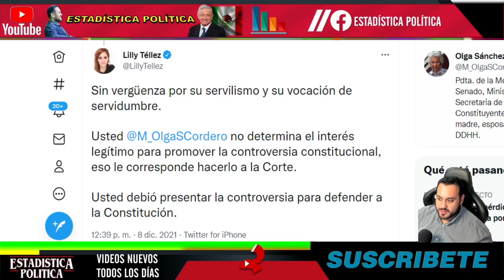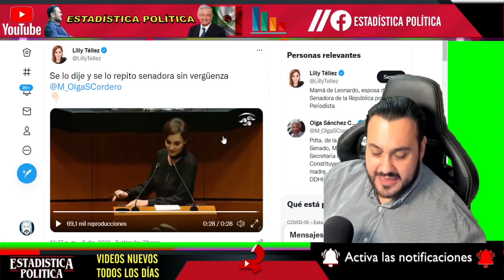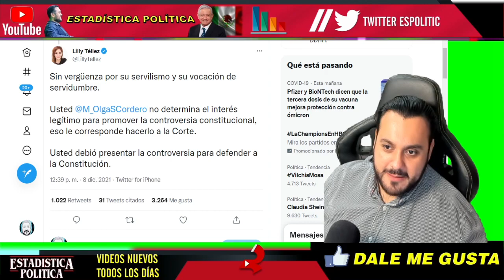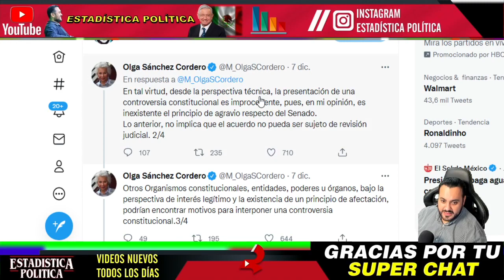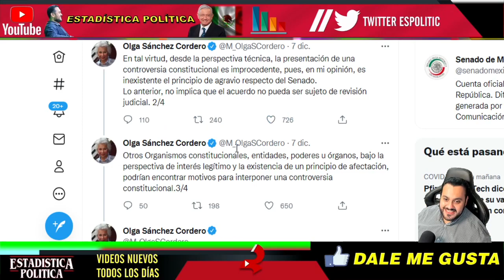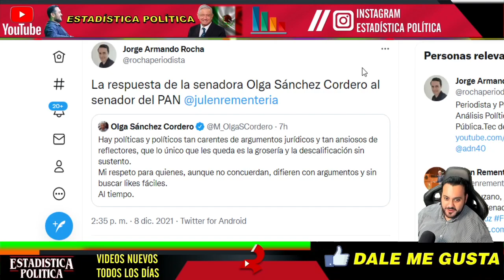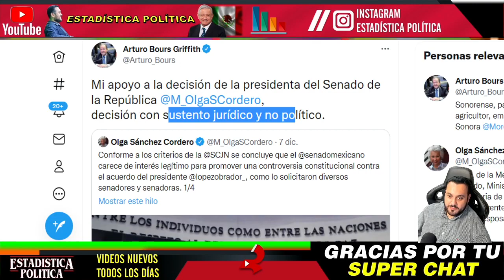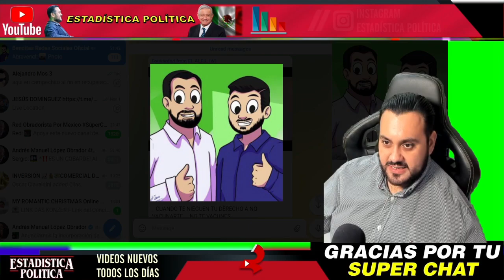SE LA ROMPEN A LILLY TELLEZ ¡ AL FIN SUCEDIO HOY ESTA SENADORA DE MORENA LA PUSO DE RODILLAS ! AML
SE LA ROMPEN A LILLY TÉLLEZ ¡ AL FIN SUCEDIÓ HOY ESTA SENADORA DE MORENA LA PUSO DE RODILLAS ! AMLO - ESTADISTICA POLITICA

benditasredessociales,noticias,mexico,amlo,pri,pan,prd,lopezobrador,andresmanuellopezobrador